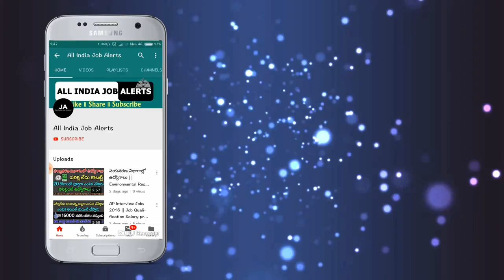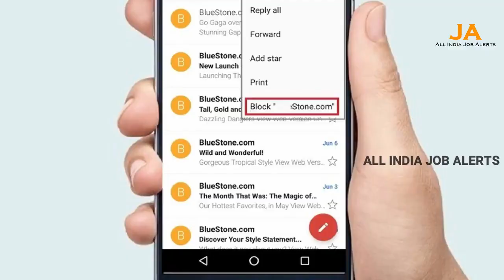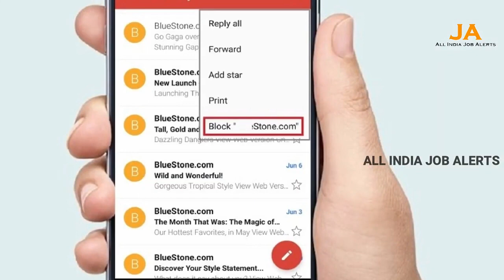ఈ బిళ్ళలు మీ దగ్గర ఉంటే చెప్పండి వెంటనే 200000 లక్షలు మీ ఇంటికి పంపిస్తాను || Sell Old Coins